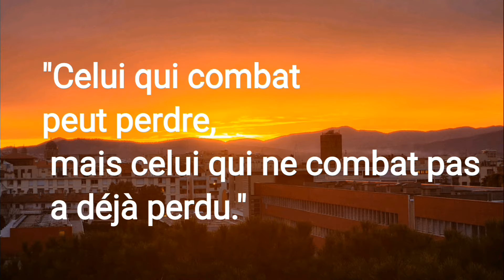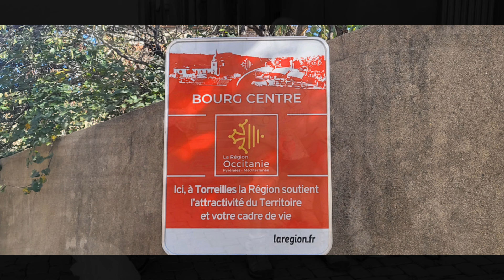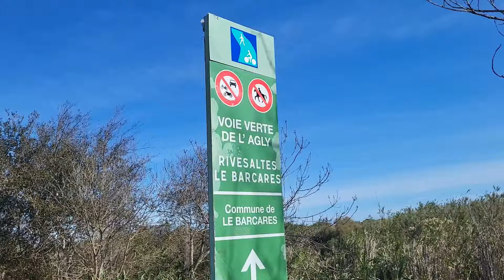jour - 201 de Perpignan à Port Barcares - 26 kms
tour d'Espagne et Portugal à pied avec Pascal au profit de la fondation Flavien
afin de récolter des dons pour la recherche contre les cancers infantiles et les maladies rares.

Les dons à la fondation Flavier ouvrent droit à une réduction d’impôt sur le revenu (article 200 du Code Général des Impôts). Le donateur peut déduire 66% du don de son impôt sur le revenu à payer, tant que le total des dons de l’année est inférieur à 20% du revenu imposable.
Nous vous remercions d'avance pour les enfants
Franci le pèlerin et Pascal .